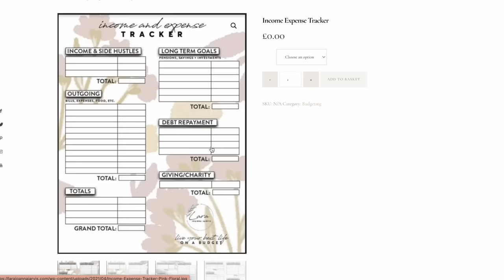How To Live Below Your Means To Save Money & Reduce Your Cost Of Living 2023. Practical Frugal Tips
Living below your means is a smart financial strategy that can help you save money, reduce debt, and achieve long-term financial stability. In today's video we are going to be talking about how to live below your means, and some tips for how to save money during the cost of living crisis.

I have loads of free budgeting printables over on my website if you'd like to get a free sheet to help you with budgeting to help save money during the cost of living crisis. and head to the "shop" :)

Living below your means to save money requires discipline and making conscious choices about your spending habits as well as making sacrifices.

It may take time to adjust, but the long-term benefits of financial security and reduced stress are well worth it and it's important to remember with saving money or getting out of debt that it's not forever - don't let it feel like a punishment, try and treat it like an opportunity to better your financial well-being and get better with money.

My Budget Best Life FB Group is free to join and is a really supportive community of budget friendly people!